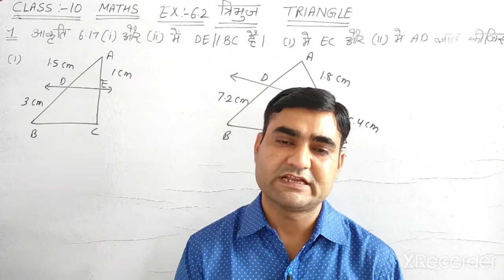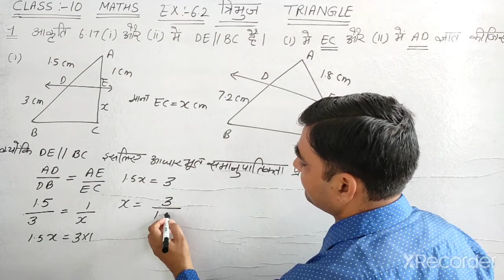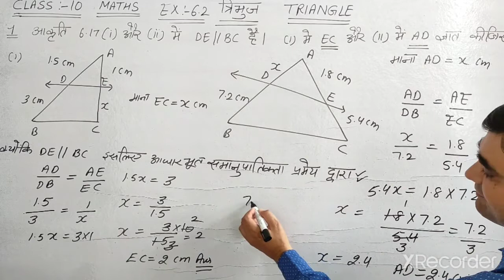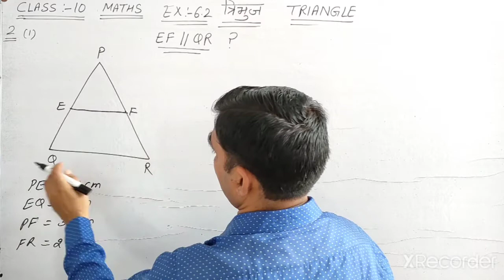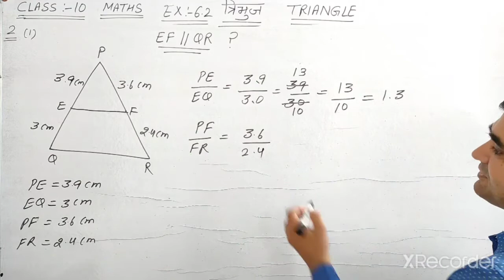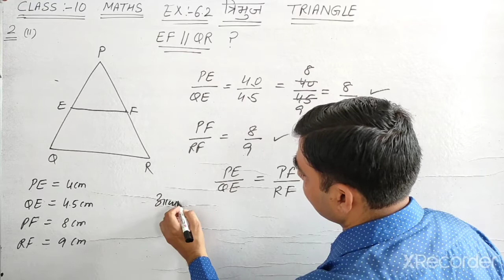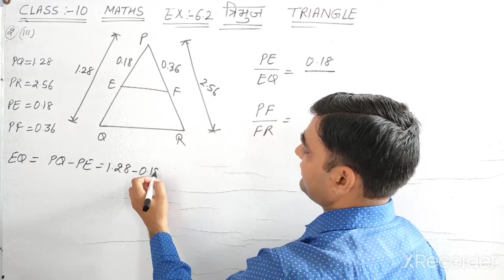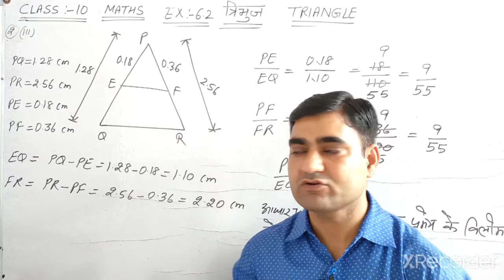CLASS-10 MATHS EX-6.2 Q. NO. 1 & 2 NCERT || त्रिभुज